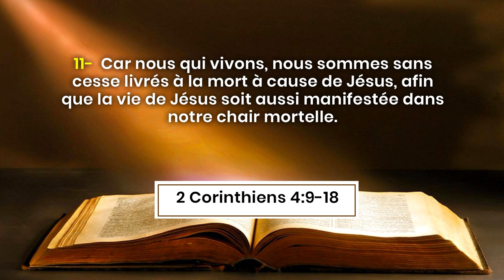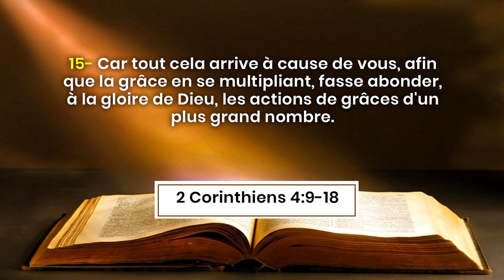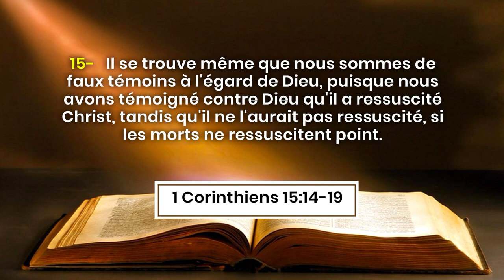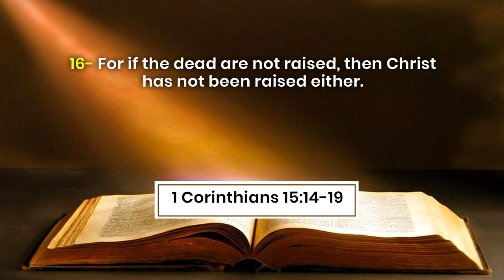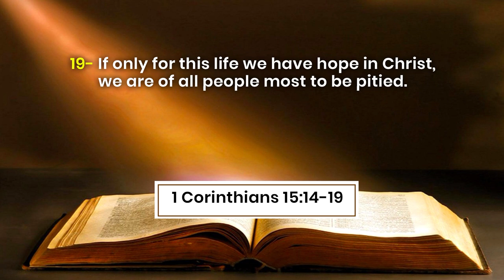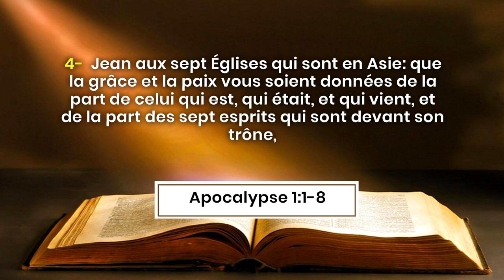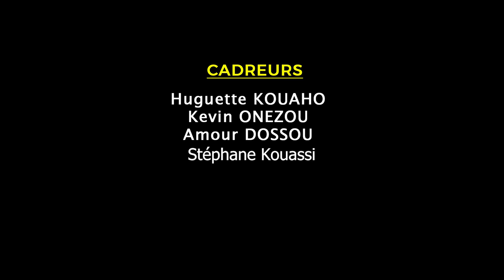LE MYSTERE DE LA RESURRECTION